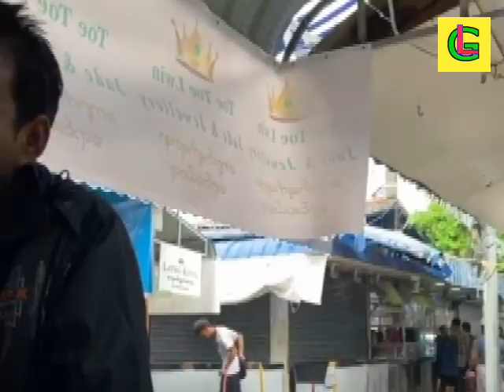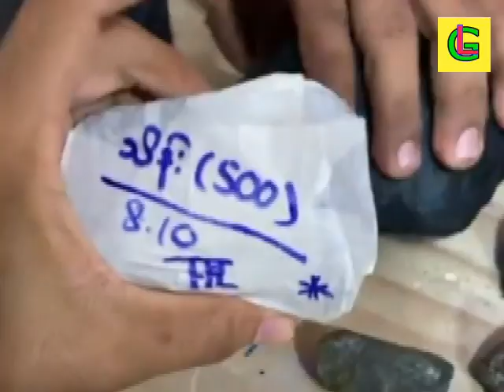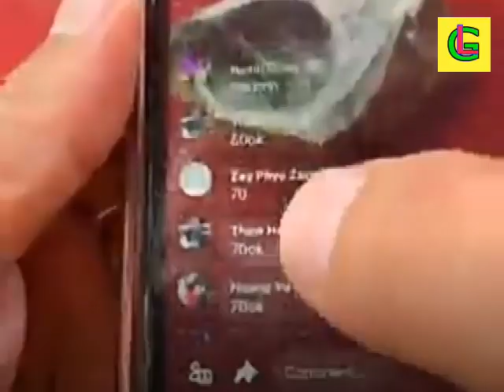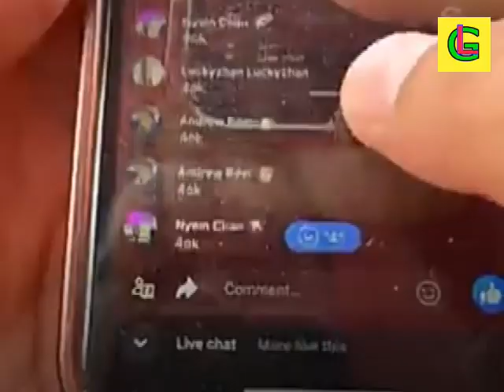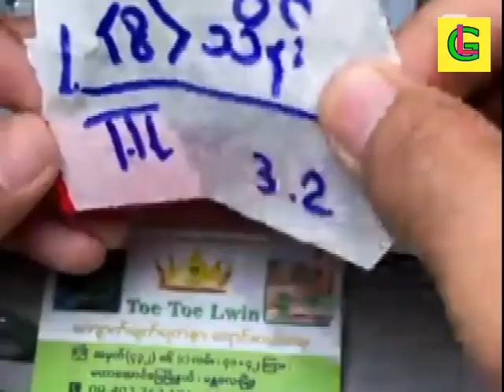MULTI COLOR BURMESE JADEITE 17 O မြန်မာ ကျောက်စိမ်းဈေး MYANMAR JADE PRICE 緬甸翡翠價ราคาหยกพม่าミャンマー